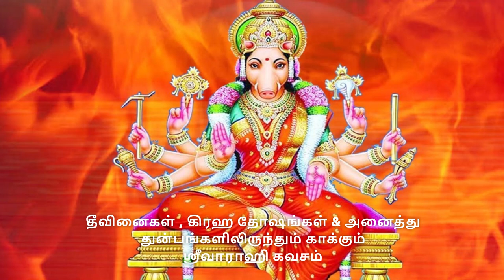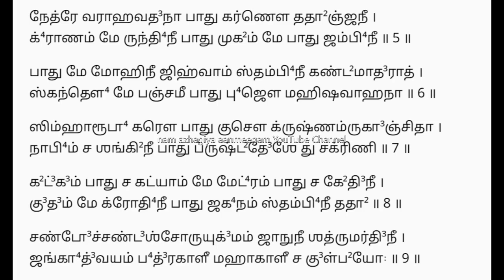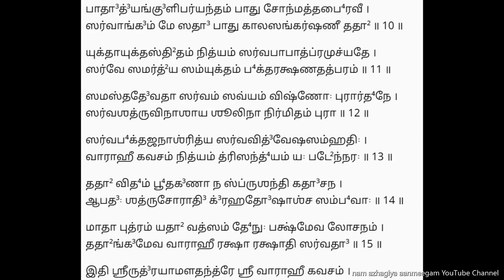தீவினைகள்,கிரஹ தோஷங்கள் & அனைத்து துன்பங்களிலிருந்தும் காக்கும் ஸ்ரீவாராஹி கவசம் Varahi Kavacham